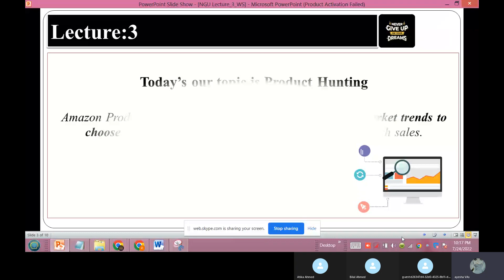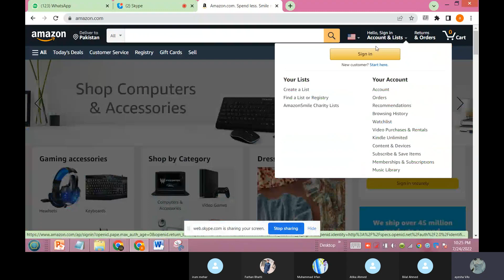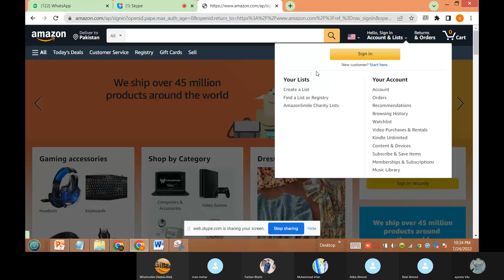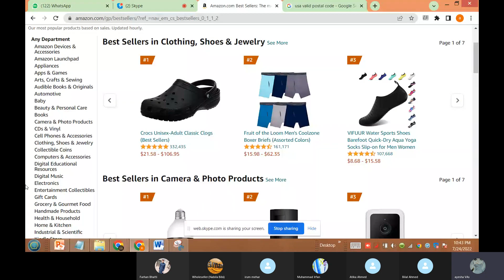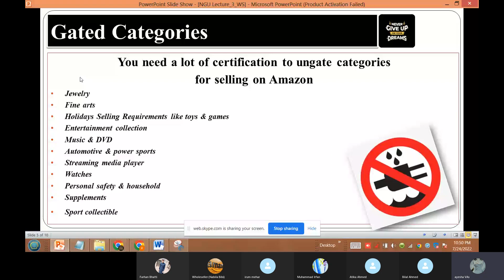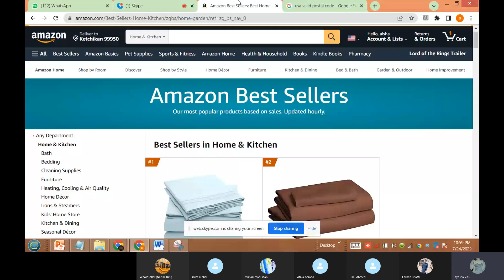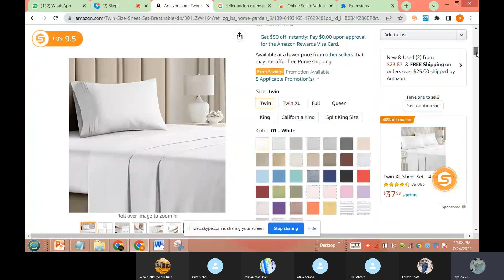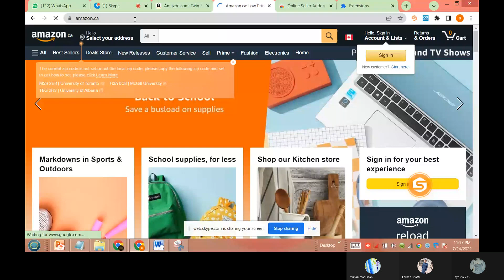Amazon wholesale online Batch_ How to create buyer account for Product Research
How to develop product hunt report? what is the criteria of product hunt? how to search product? how to hunt product? helium 10 jungle scout viral launch

✔️ 3 days in week LIVE ONLINE TRAINING SESSIONS ON ZOOM

*𝗧𝗥𝗔𝗜𝗡𝗜𝗡𝗚 𝗣𝗥𝗢𝗚𝗥𝗔𝗠𝗦 𝗕𝗘𝗟𝗢𝗪*:

⭐  VA COMPLETE TRAINING GUIDANCE,
⭐  AMAZONTOOLS.PK TRAINING PROGRAM AND TOOLS DASHBOARD SETTINGS SERVICES,

DIFFERENT USEFUL TECHNIQUES FOR AMAZON PRODUCT HUNTING

🟢How we can ready Amazon product competitor final report